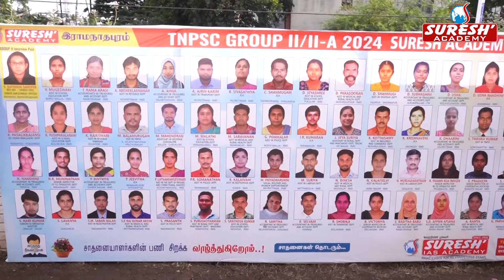TNPSC | GROUP-II/IIA | ACHIEVERS MEET | @ RAMNAD | 04.08.2024 | Highlights | Suresh IAS Academy